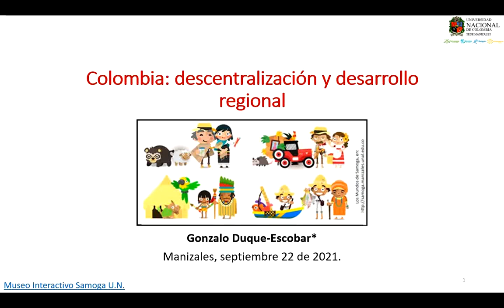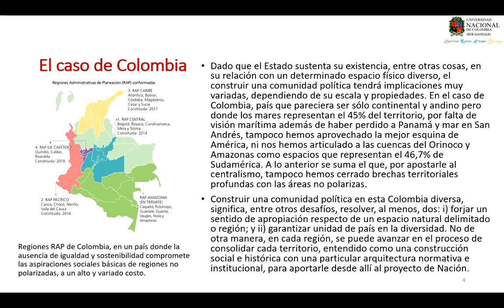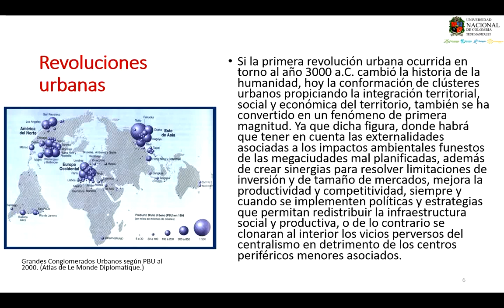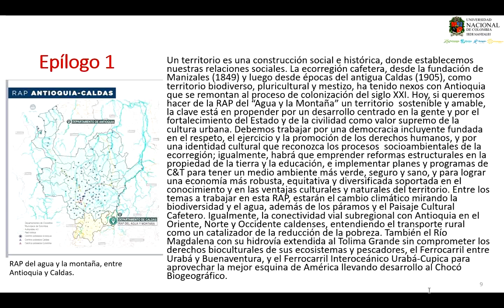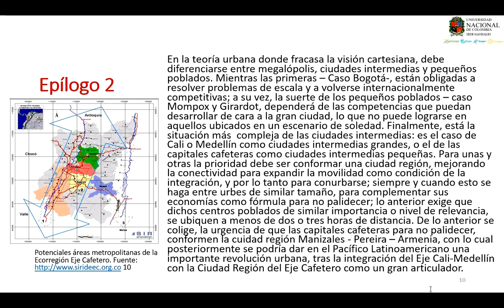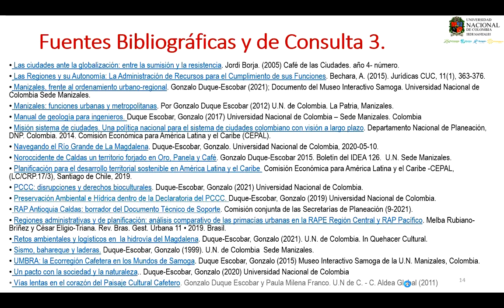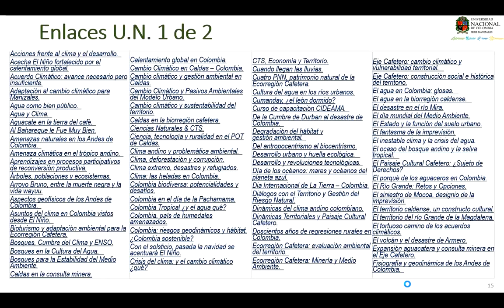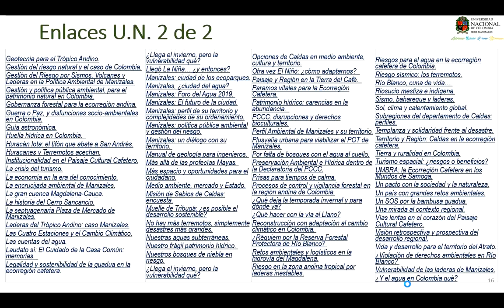Colombia: descentralización y desarrollo regional - RAP Caldas-Antioquia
Colombia: descentralización y desarrollo regional.
Una descentralización que contemple funciones y presupuesto participativo, como fundamentos de la Autonomía territorial en un país de regiones, significa descentralizar recursos y competencias. De ahí la necesidad e importancia de la RAP del agua y la montaña, entre Caldas y Antioquia. Como referente: la Carta de 1991, consagró una autonomía regional que, si bien no opera en materias legislativa ni judicial, si concede para las regiones, además del derecho a gobernarse, el de administrar recursos, establecer tributos y participar de las rentas nacionales. Por: Gonzalo Duque-Escobar, Profesor U.N. de Colombia Sede Manizales. Soporte para Reunión con la Comisión Especial de Seguimiento y Vigilancia al Proceso de Descentralización y Ordenamiento Territorial. Manizales septiembre 22 de 2021. Ver PDF en: